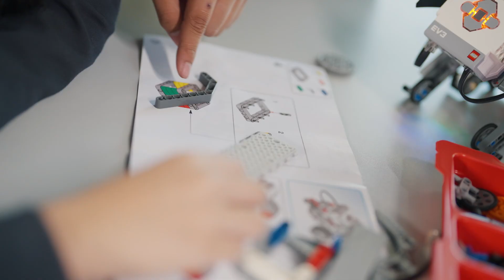[TEASER] ทุกความฝัน...เริ่มต้นที่ SBAC [SBAC Presentation]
"ยินดีต้อนรับสู่ SBAC วิทยาลัยมาตราฐานสากล ที่จะพาคุณไปค้นหาตัวตน
และผลักดันทุกความชอบให้เป็นจริง ที่ SBAC
SBAC เป็นมากกว่าสถานศึกษา เพราะเราให้คุณค่ากับทุกความฝัน"

"Welcome to SBAC, an international standard college
that will bring you to discover yourself
and turn all your passions true at SBAC.
We are not just any college but a college that values each and every students' dream."

SBAC IG : @sbacsaphanmai
SBAC LINE @sbac.saphanmai
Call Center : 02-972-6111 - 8